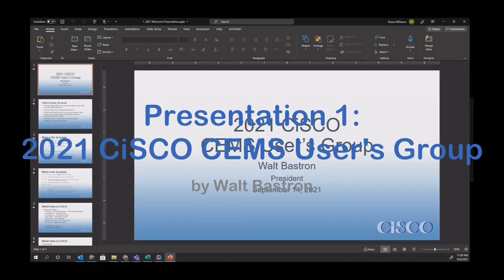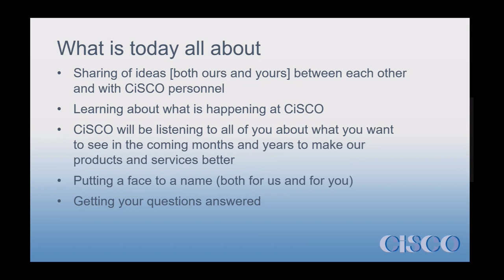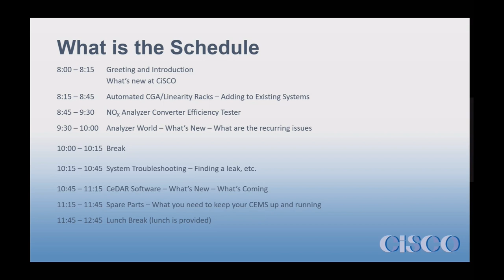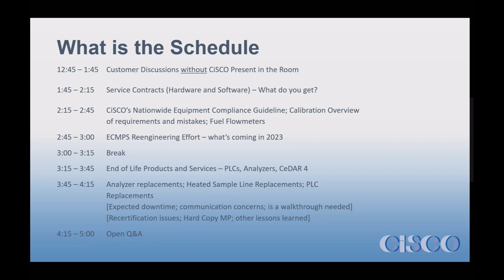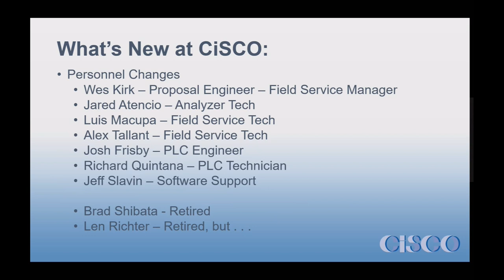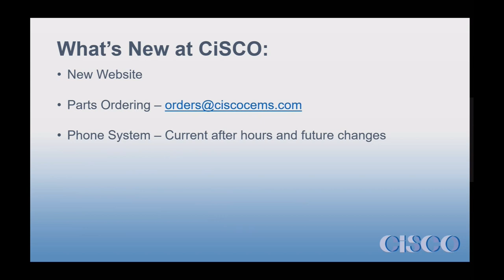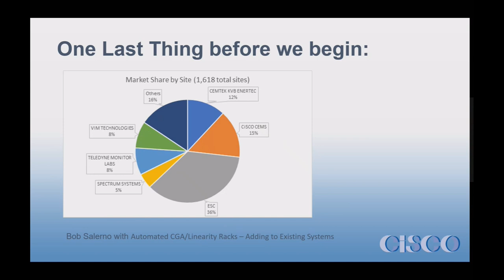Presentation 1: Greeting and Introduction - What's New at CiSCO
Presented by Walt Bastron, President

This is the 1st presentation out of 12 from the 10th Annual User's Group Meeting hosted by CiSCO CEMS in Centennial, CO.

This video was recorded using Microsoft Teams and includes the PowerPoint presentation slides.